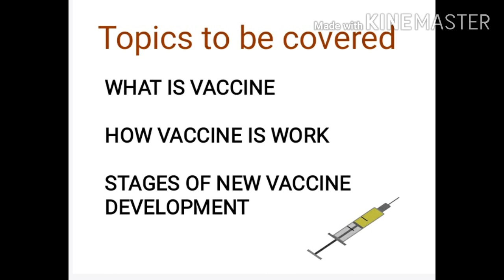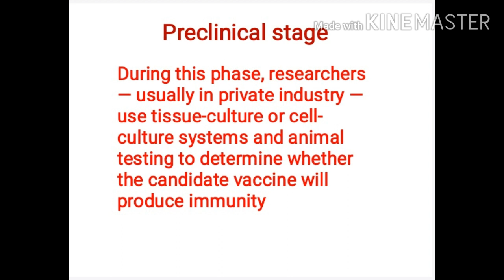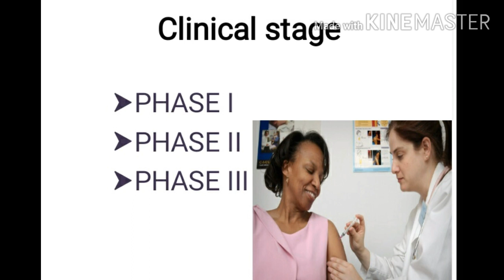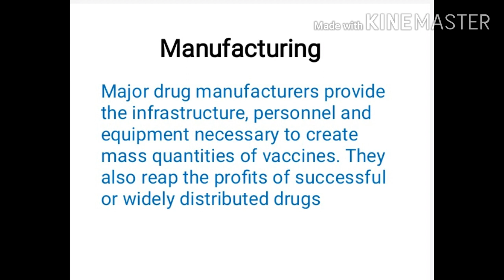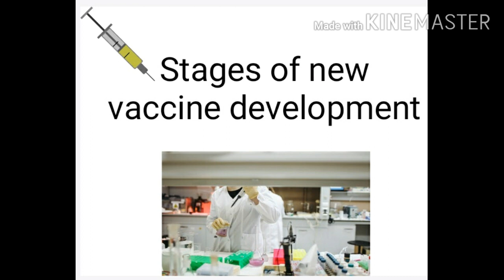what is Vaccine? How Vaccine is work? What are the stages of new Vaccine Development? in Tamil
In this video tells about what is vaccine?how vaccine is work? and

what are the stages of new vaccine development?

               Exploratary stages ,

               Preclinical stages ,

               Clinical stages- in clinical stages has three phase are conducted.

               Regulatory review and approval ,

               Manufacturing,

               Quality control...

The FDA is responsible for protecting and promoting public health through the control and supervision of food safety, tobacco products, dietary supplements, prescription and over-the-counter pharmaceutical drugs (medications), vaccines, biopharmaceuticals, blood transfusions, medical devices, electromagnetic radiation ...